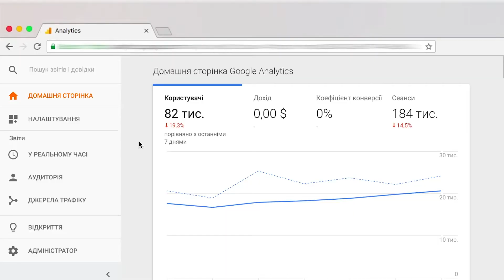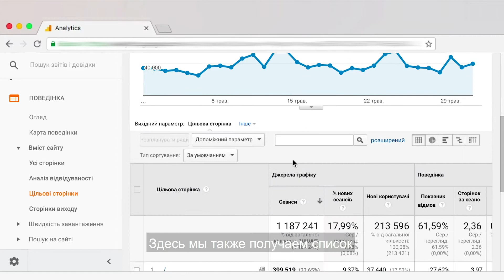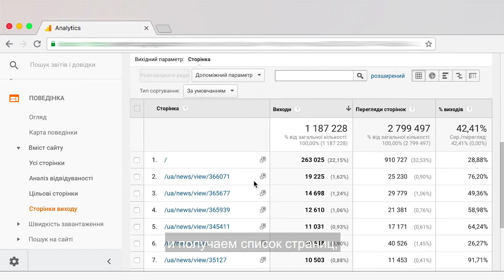Поведение на сайте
Видео «Зачем нужна веб-аналитика: аналитика, деньги и контент»
Часть 2 - Поведение на сайте от Дмитрия Тужанского, сооснователя онлайн издания «Варош»